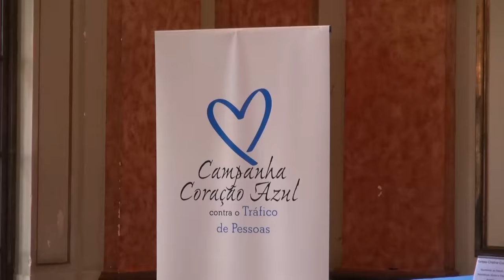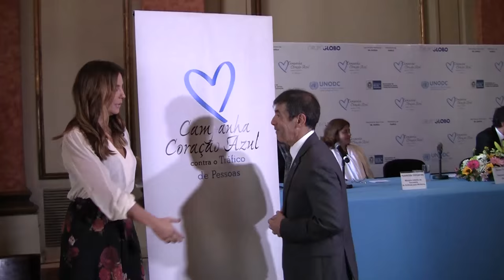Ivete Sangalo reitera compromisso de ajudar a pôr fim ao tráfico de pessoas no Brasil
Como parte das iniciativas para o Dia Mundial contra o Tráfico Humano, celebrado em 30 de julho, o Escritório das Nações Unidas sobre Drogas e Crime (UNODC) convocou a mídia a expor a realidade de milhões de pessoas vítimas de traficantes de pessoas e renovar o compromisso da cantora Ivete Sangalo para pôr fim a esta prática no Brasil.

“Eu venho como uma convocadora e alguém que traz à luz uma informação. O povo brasileiro está pronto para ajudar, ele só precisa saber como”, disse Ivete, embaixadora da Boa Vontade para a Campanha Coração Azul.

“A sociedade, o setor privado, a mídia têm um papel fundamental neste enfrentamento. Seja transmitindo experiências, seja denunciando os casos. Mas nós temos que ajudar para que isso aconteça”, acrescentou o representante do UNODC, Rafael Franzini.